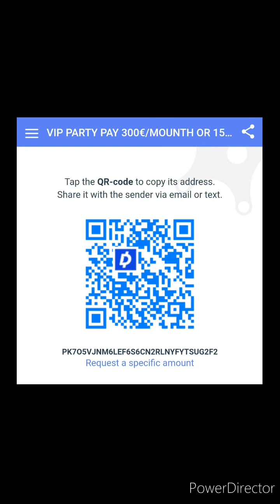29 января 2020 г.